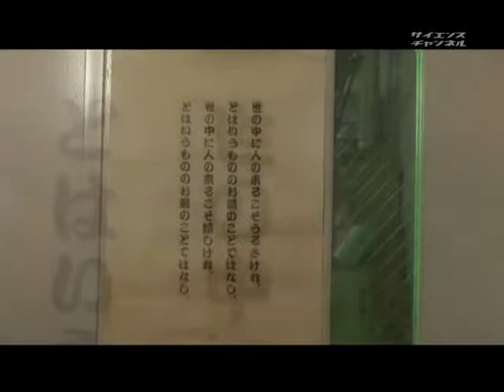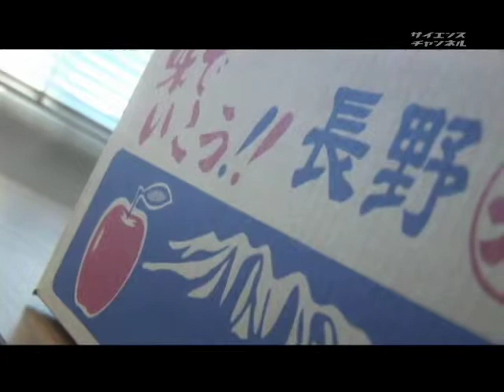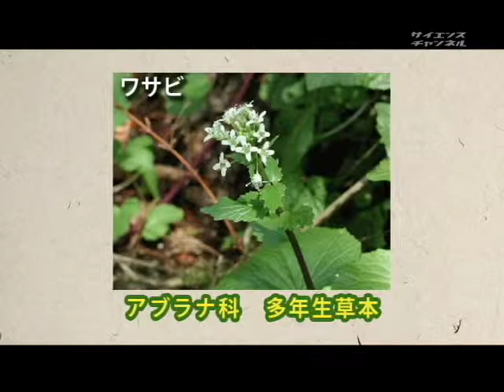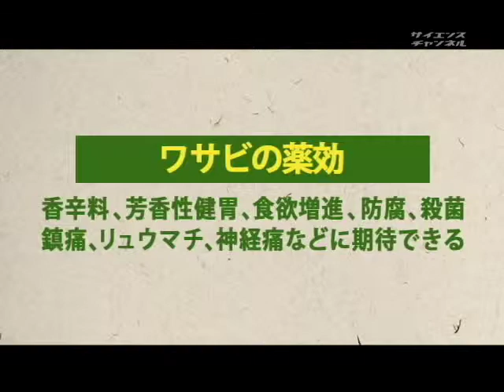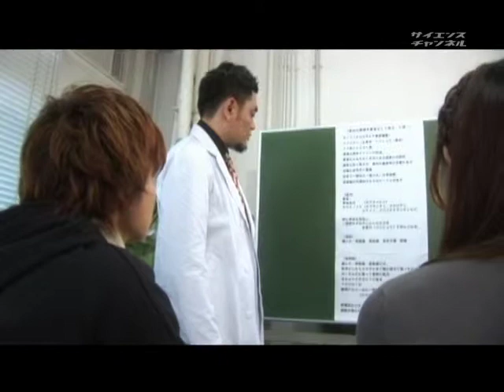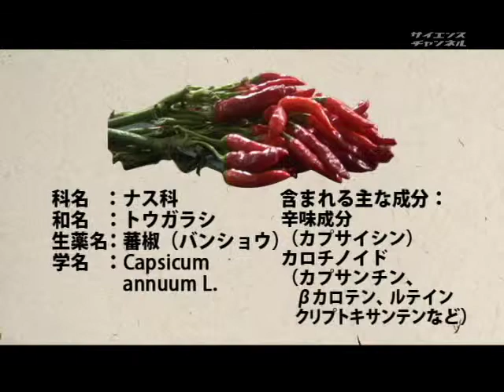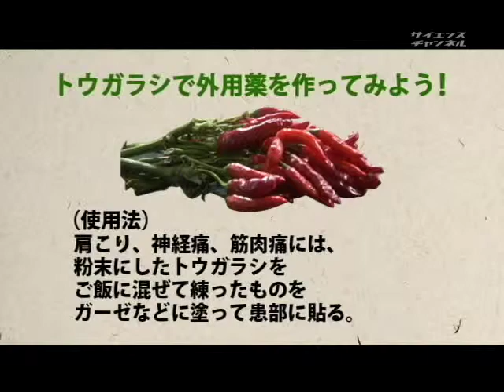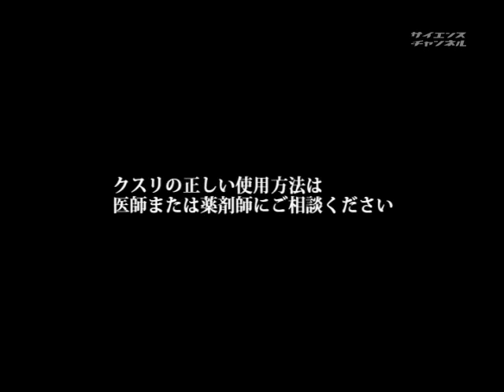Marvelous Garden 薬草同好会活動日記 （１２）「大石教授の嘘と恋の疑惑」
2008年　29分

　めずらしく食欲不振だという大石からカップ麺を貰った大輔。しかし大輔は大石の食欲不振はウソだと見破ります。そこに隠された策略とは一体何なのでしょうか！？そんな彼らが身近な薬草の持つ効能を学びながら、成長していく姿を描くコメディドラマです。また監修・竹谷教授による解説などで、「ワサビ」や「トウガラシ」の効用を紹介していきます。

ドラマ／アニメ
自然

竹谷　孝一（監修および解説）　東京薬科大学　天然医薬品化学教室教授　薬学博士　平田　晃一郎（清水大輔役）　株式会社ブライト　松本　さゆき（宮坂幸子役）　有限会社　エスピーワン　田中　涼子（奥園智子役）　株式会社　ケイポイント　広田　みのる（大石広太郎役）　個人事務所　西中　葵（ウェイター役） 株式会社ブライト　東京薬科大学　天然医薬品化学教室教授　薬学博士